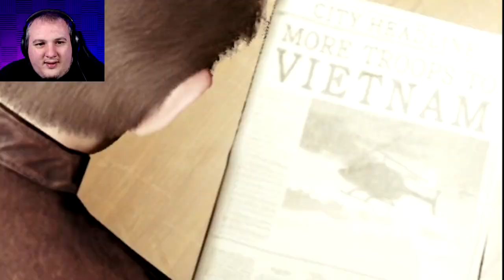A Way Out | Part 4 | On The Run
We escaped the Prison! What next?!

  ► Axel Johansson
  ► Atherza
  ► Grennulf & MaileaFox
  ► Max Kuenstling
  ► Mentally Aroused Backer
  ► Michael Welch
  ► Nomezilla
  ► Zenfox